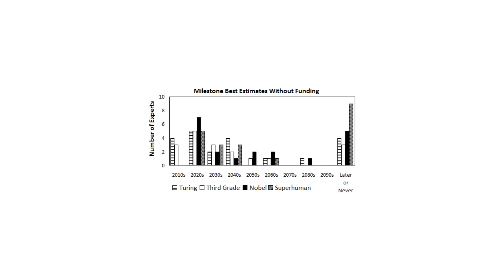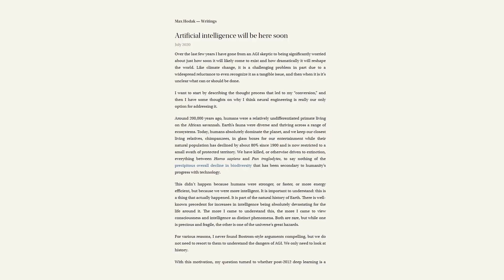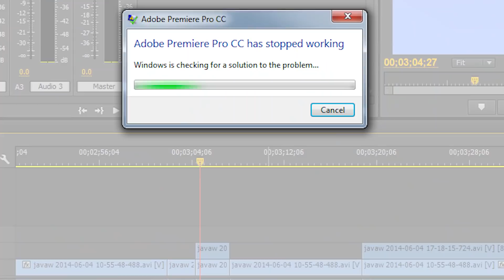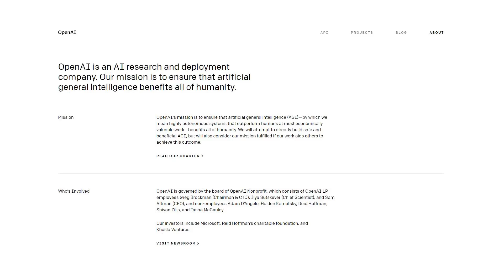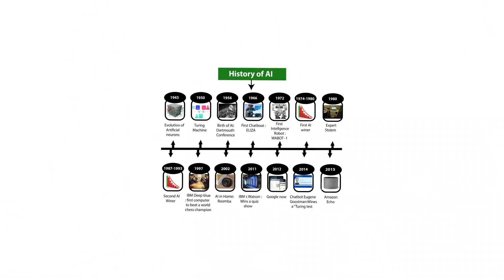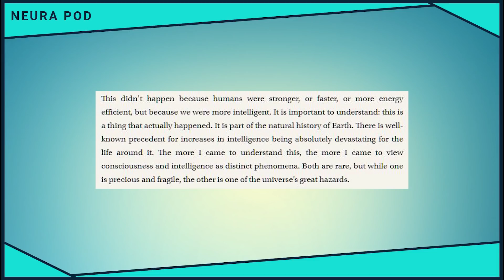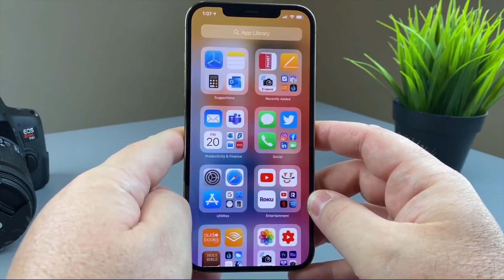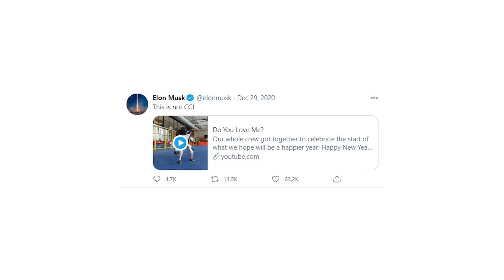Premium: Neuralink- The Impact of AI (Jack Ma & Elon Musk)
0:40 Elon: “AI is a fundamental existential risk”
1:38 Artificial General Intelligence (AGI)
5:14 Jack Ma of Alibaba doesn’t think AI is an issue
7:51 & 9:40 Very very cool AI related videos
12:57 Neuralink

In this episode, Ryan discusses the impact of artificial intelligence on humanity and its relation to Neuralink.

Neura Pod is a series covering topics related to Neuralink, Inc. Topics such as brain-machine interfaces, brain injuries, and artificial intelligence will be explored. Host Ryan Tanaka synthesizes information, shares opinions, and conducts interviews to easily learn about Neuralink and it's future.